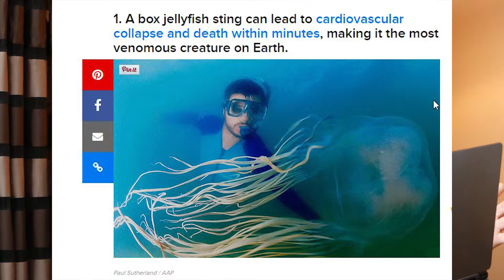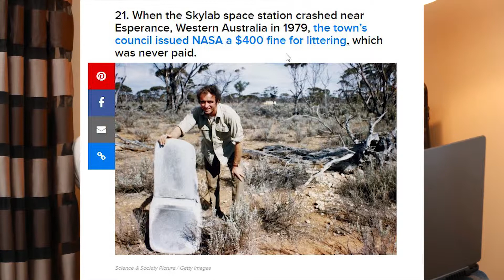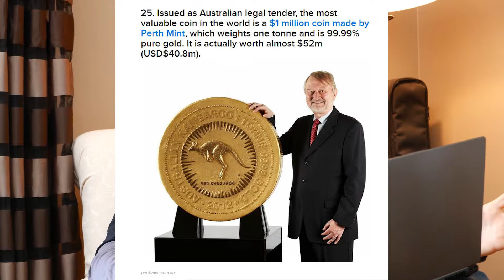7 AWESOME Facts About Australia (Fisking Buzzfeeds 33 BatSh#$ Insane List)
7 AWESOME Facts About Australia (Fisking Buzzfeeds 33 BatSh#$  Insane List)

64GB Samsung Micro SDXC ONLY $34.29!!! Check out the USER Reviews and Amazon's Best Price on the Samsung 64GB EVO Class 10 Micro SDXC with Adapter